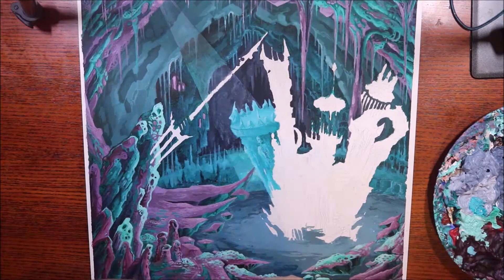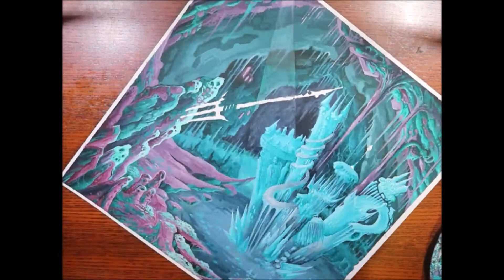Dreadnought album art 2018 timelapse. Creating the castle